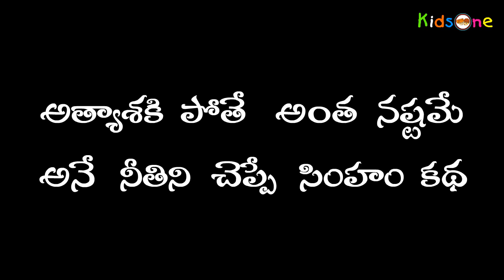Lion || Telugu Animated Story || Animation Stories for Kids - KidsOne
Lion Animation Stories In Telugu For Children - 2D Animation Rhymes For Kids - KidsOne

''Lion" Music & Animation Credits:
Animation by KIDSONE Animations
Adapted Traditional & Written By: KIDSONE